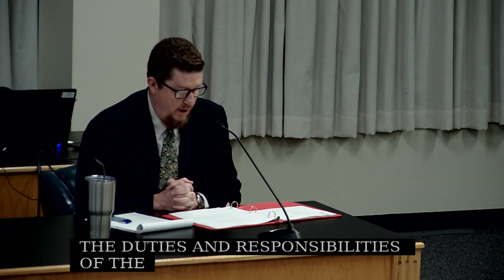Commissioners' Agenda - January 25th, 2023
01:00 Proposal for Decision Item 1
08:00 Hearing Request/Request for Reconsideration Items 2-3
15:00 Total Maximum Daily Load Matters Items 4-5
21:00 Enforced Agreed Orders Items 6-31
23:00 Miscellaneous Matter Items 32-34
1:51:00 Executive Meeting Items 35-38